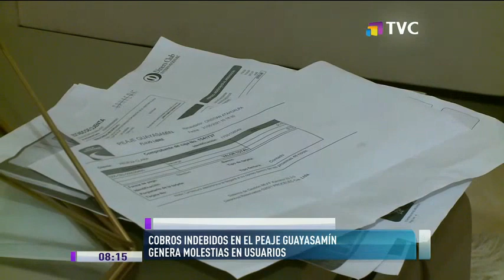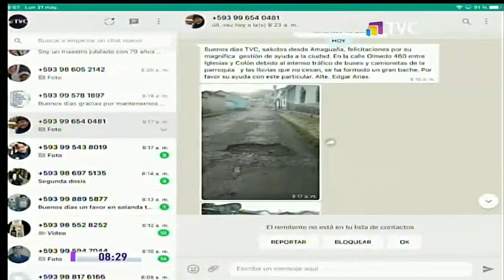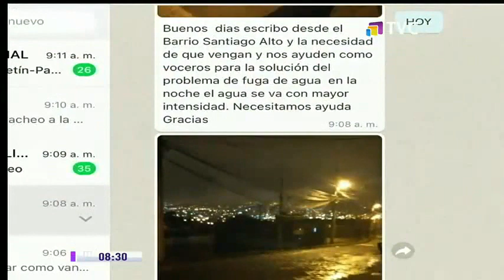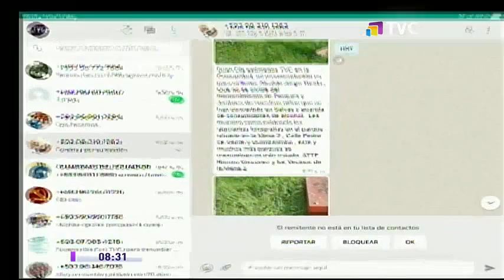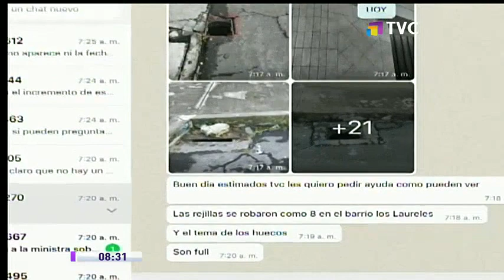TVC En La Comunidad: Programa de 4 de Junio del 2021